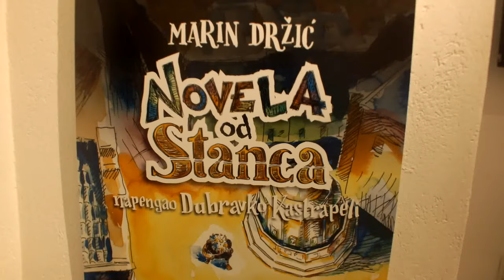Marin Držić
Art Music  Love Most Attractive Art and Historical Museum in old City Dubrovnik  Marin Držić at Dom Marina Držić-a recording - music silent partner Freelance Artist  Painter Lukša Obradović- for Example at Facebook.com main Photo  my Art Creation